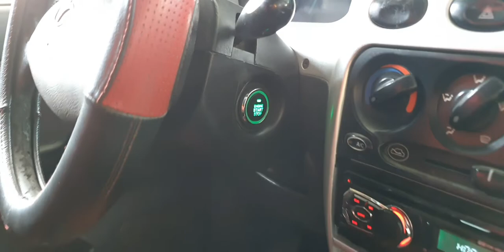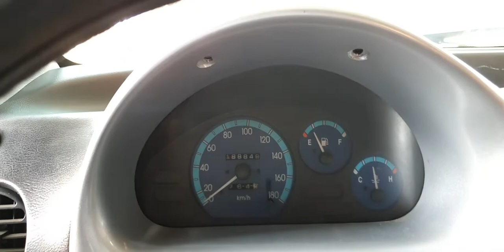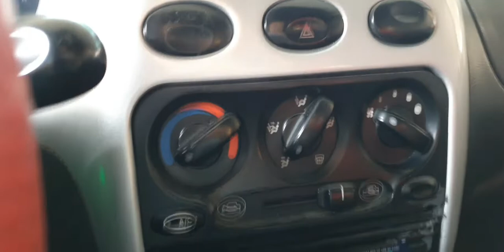55tr một chiếc xe cứng cáp máy chất đề nổ starstop DDeawoomaztis sx 2005 Mt 0.8 lh zalo 0917165240